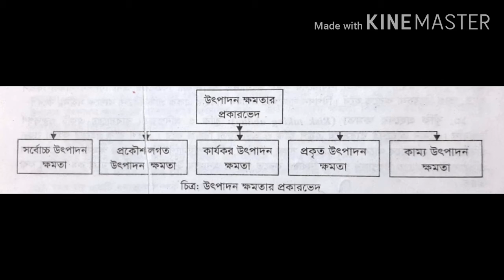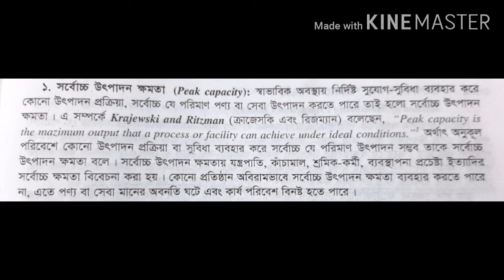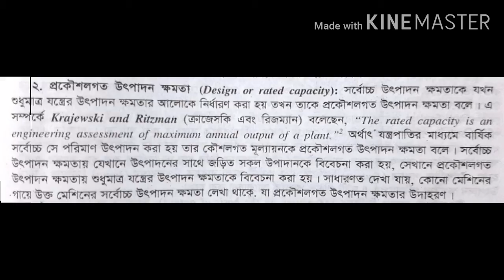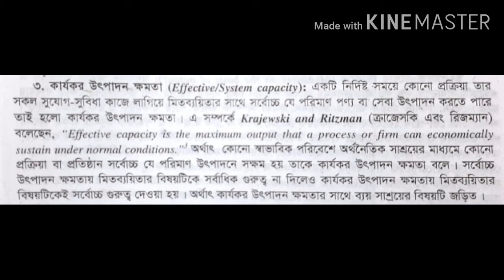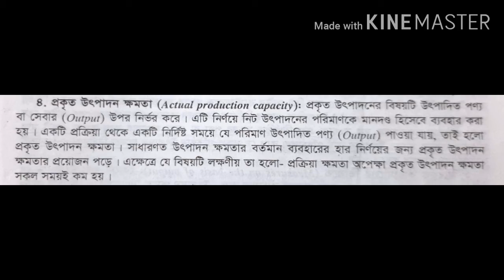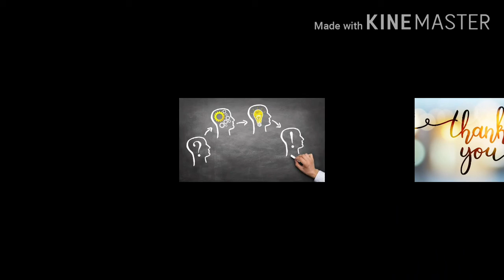Class 11 & 12, Production Management & Mkt 1st, Chapter 08, Lect 03, Mahsina Rahman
Types of Production Capacity